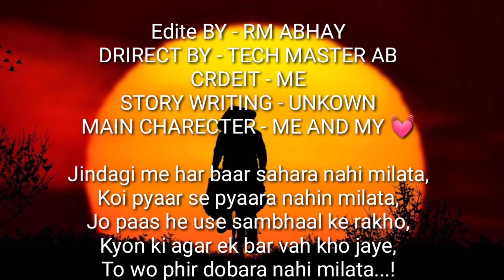Love Story In Hindi | My First Love | Sad Heart Touching Love Story - Hindi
Finally I Uploaded A love Story with Animations On My Channel Please Support Guy's Because When I Start Making Animation Story Then This Story Take Very Much Time Almost 10 Hour So Please Share With Your Friends And Your Family Memeber And Like Comments Also Subscribe
My Channel

emotional story

love kahani

pyar ki kahani